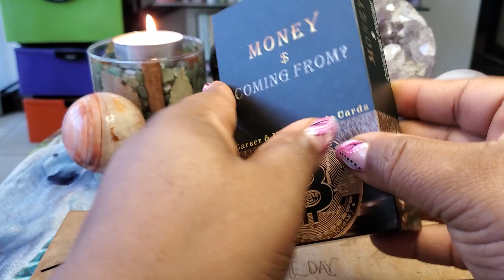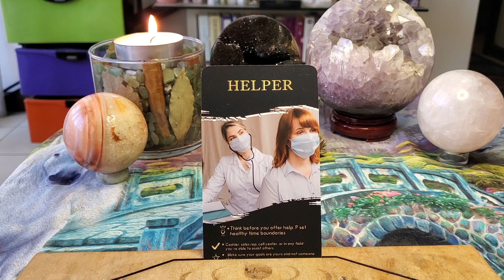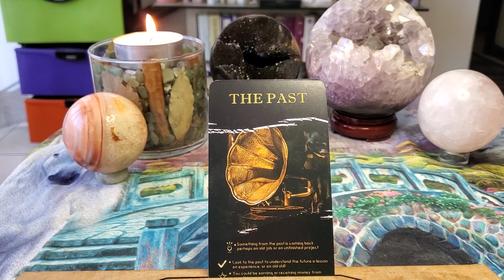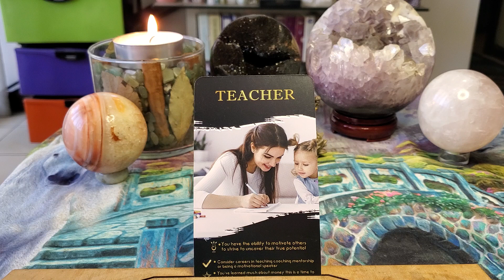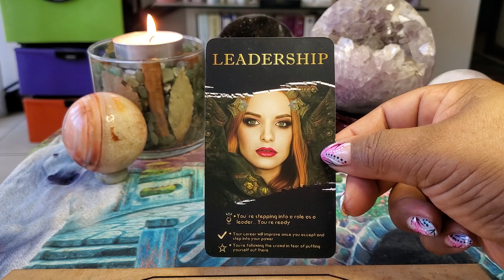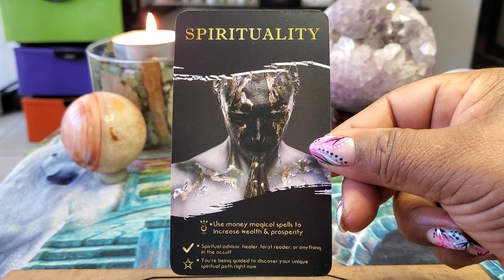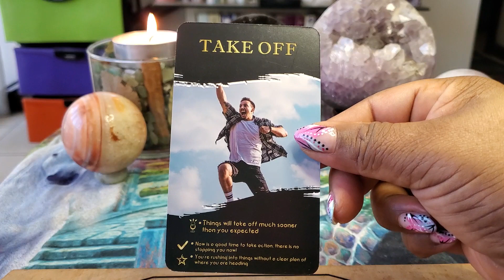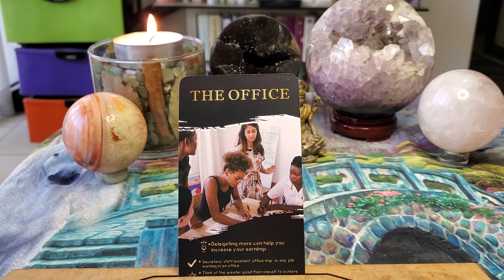Money Oracle Deck| Walk Through & Review! 🤑💸💲💰💵💳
Money and Career Oracle Cards

Resources For Narcissistic Abuse Recovery:
1} Narcissism and Abuse Hotline:

My Beloved Patrons:
 #3 TC
 #4 CorrineC
#5 Saybra H.
#6 Gina R.
#7 LD
#8 Jeri